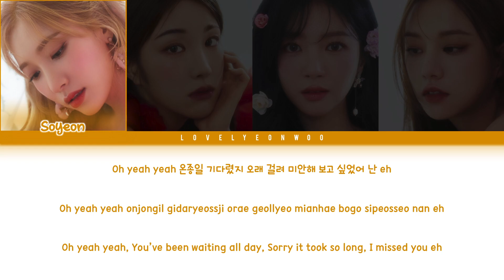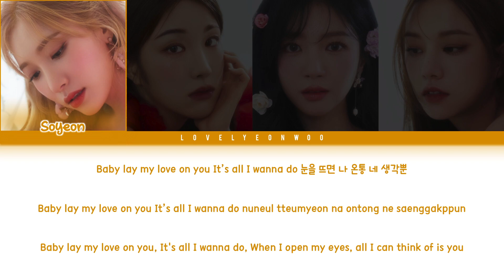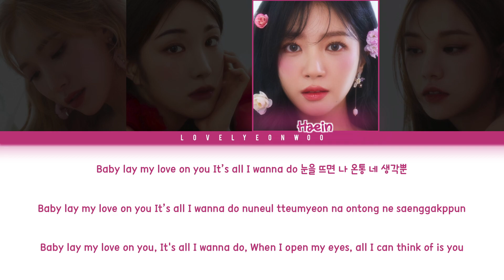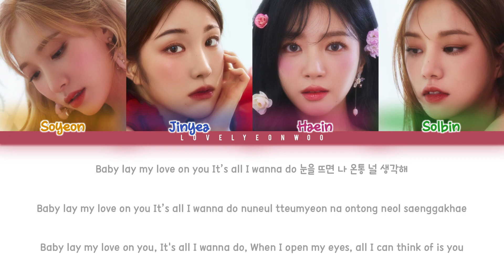LABOUM (라붐) – Love On You Lyrics (Color Coded Han/Rom/Eng)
Artist: LABOUM (라붐)
Song: Love On You
Album: ‘BLOSSOM’ EP

Members: Soyeon, Jinyea, Haein, Solbin
My bias: Haein

ENG: lovelyeonwoo

Fonts used:
Title: Mulberry
Member Names: 1HoonSkybori
Lyrics: 210Hayanbunpil
Thank you: Lovely Boys
Watermark: Bebas

Don’t reupload.